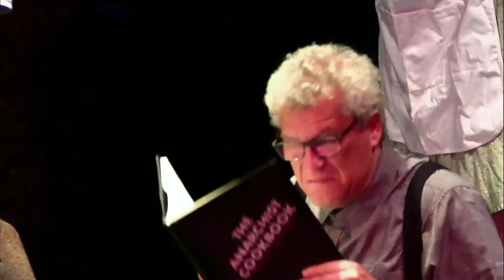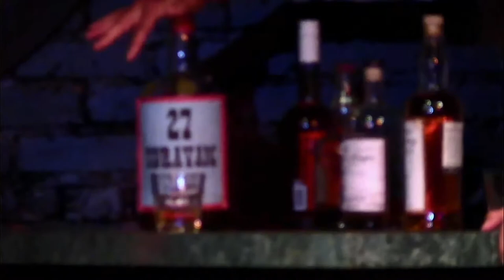AS220 Presents: THE EMPIRE REVUE: THE TOP SHELF SHOW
The Empire Revue celebrates sixteen sweet years of comedy and music, so we’re bringing you the top shelf stuff, baby! Come on down to AS220’s Black Box and be a part of the live studio audience for Providence’s premier sketch showcase and variety show! The Super chief Trio will be laying down sizzling hot tunes, our special guests will get in on the act, and the Sparkling Beatniks will knock your socks off with comedy and songs.
You can also catch it live-streamed on AS220’s FB and YouTube channels.
Get your tickets today to nab your seat in the live studio audience!

$10
7pm